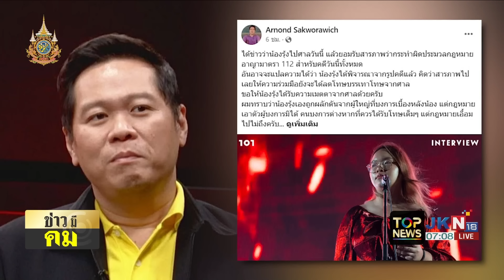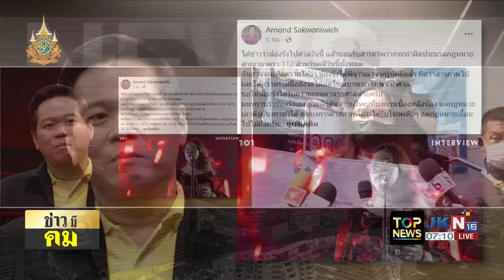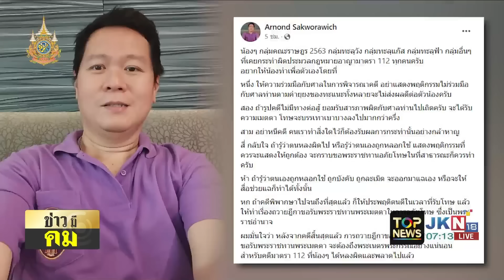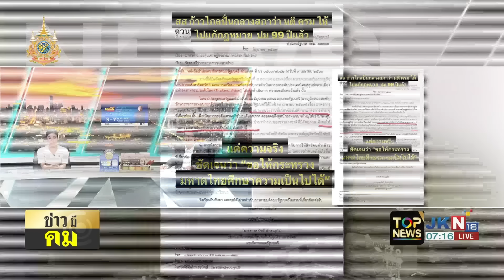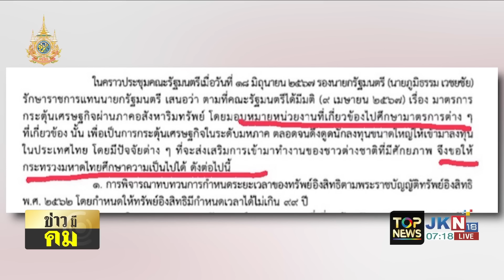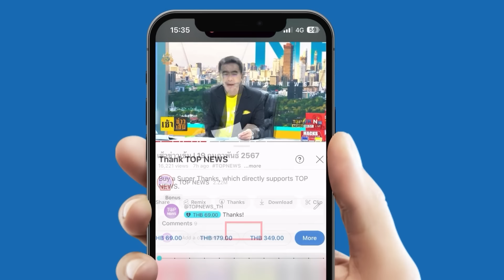"ดร.อานนท์" เปิดลึก "รุ้ง ปนัสยา" สารภาพสิ้นทำผิด ม.112 แนะน้องๆเยาวชนกลับใจ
"ดร.อานนท์" เปิดลึก "รุ้ง ปนัสยา" สารภาพสิ้นทำผิด ม.112 แนะน้องๆเยาวชนกลับใจ มั่นใจได้รับอภัยโทษ